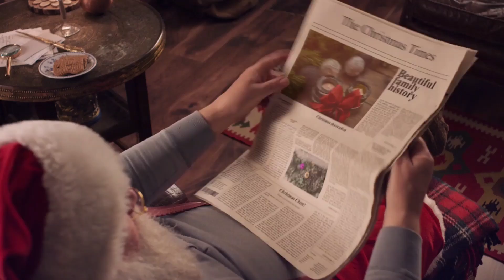Welcome to the ride *Vlog 311* "Honnoring My beloved Mother's memories"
On December 17th 11:45 pm My mother Gained her wings as Our heavenly father called my mother home. So to honor my mother and celebrate her life I wanted to do what I kno she would want me to be doing thats riding, today's Episode we give thanks & honor to my mother...

💫Samantha L Bryant💫